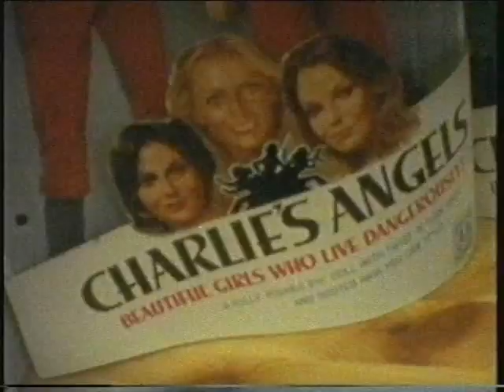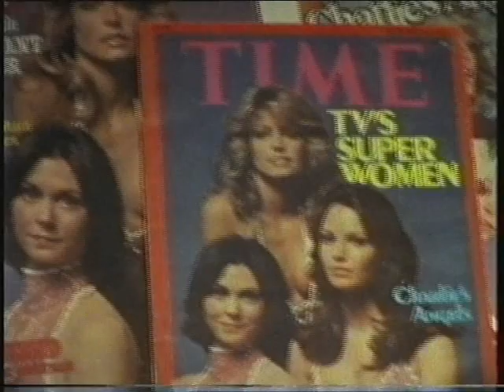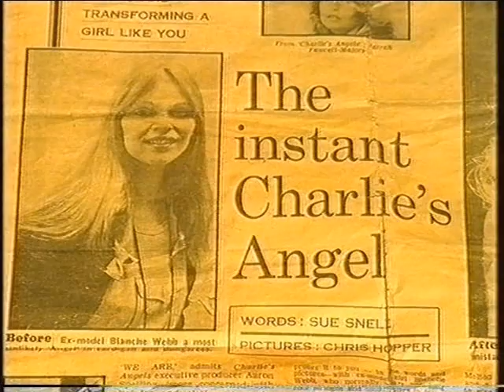2000 UK TV CHARLIES ANGELS Documentary - Part 1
Documentary including new interviews with Kate Jackson, Jaclyn Smith and Cheryl Ladd (+ extracts from a 1978 Farrah DONAHUE interview) shown as part of Channel 4's CHARLIE'S ANGELS NIGHT in 2000.